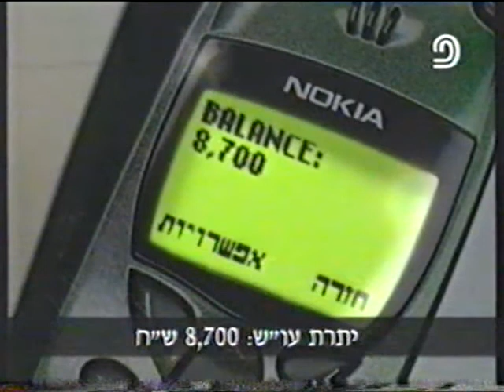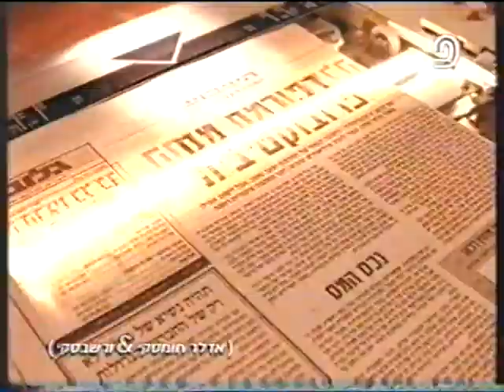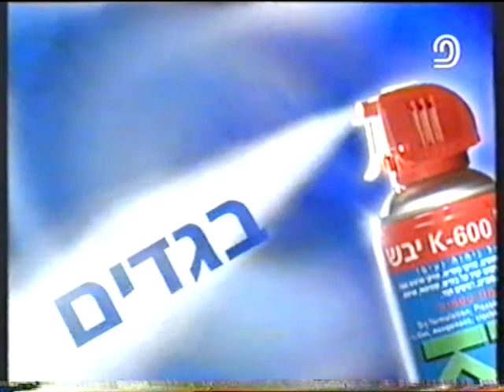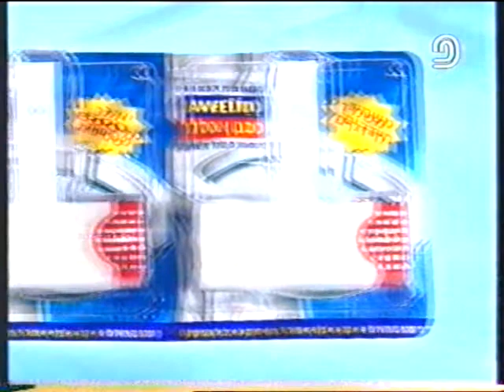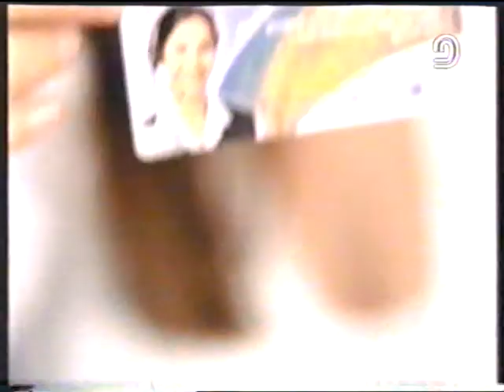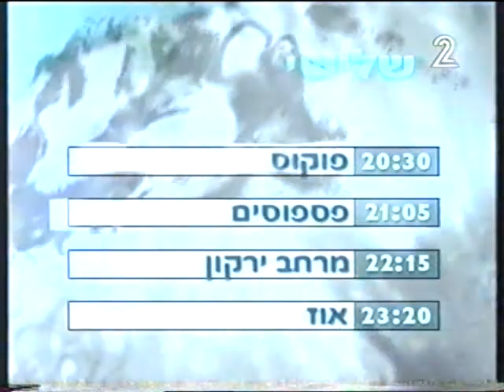הפסקת פרסומות - ערוץ 2 - שידורי טלעד - אוגוסט 1999 - סרטון #30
ערוץ 2 - שידורי טלעד - אוגוסט 1999
בנק דיסקונט, סלקום, ג'ל קרם חוחובה, מלון הנסיכה, צבר, גלובס, סנו K-600,
פלא-פון, קפה נמס עלית, סנו סבון אסלה, אחוזת מישורים אבן יהודה, בזק בינלאומי,
5 שנים לאנשי השנה, אלי מקביל, פוקוס עם רפי גינת, פספוסים לקיץ, מרחב ירקון, אוז,
אברהם ויעקב, מרחב ירקון, 9 בטלעד, רמת אביב ג', המבצר, הפריצה לאלקטרז, תיבת תעודה
הפאוור ריינג'רס בחלל, ספין סיטי, מליבו

בברכה,
אבי עמיצור.